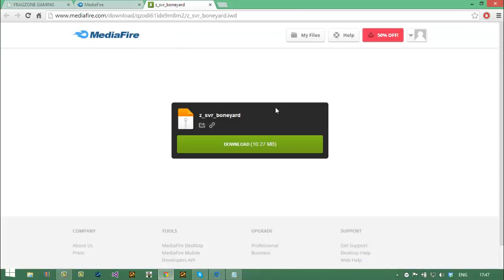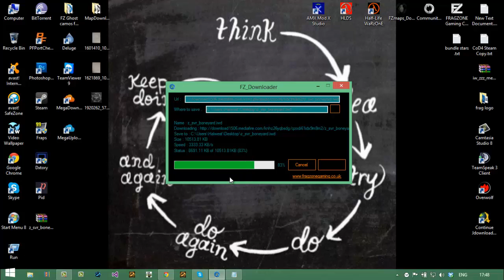FZ File Downloader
i found the source of this project on google , i don't own it ! and when i downloaded was named _ Youtube - Downloader _ so special thanks for the person who made this useful project i don't know the owner , i would add it to the project . i changed some colors and re-released it to our Community .
thanks again for the guy who made this useful project .